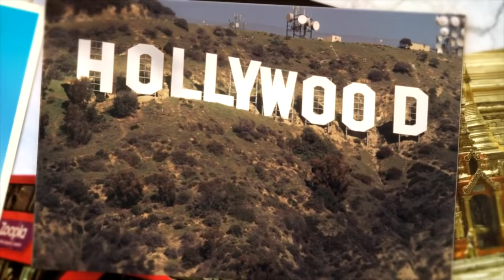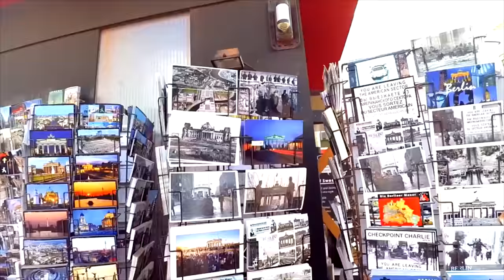Берлин за один день: Александрплац, стена и другие достопримечательности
Берлин пользуется заслуженной популярностью у туристов со всего мира. Ежегодно его посещает более 25 миллионов гостей. Достопримечательности Берлина привлекают самых разных путешественников, ведь здесь каждый найдет по-настоящему интересное место в соответствии с личными предпочтениями.
Берлин по праву можно назвать культурной столицей Германии. Именно здесь собраны главные достопримечательности, такие как музеи, галереи, соборы, старинные замки, театры и многое другое. Прогулка по ухоженным живописным паркам Берлина запомнится надолго.
Впечатления и фотографии от поездки в центр объединенной Европы расширят кругозор и познакомят с культурным наследием великой страны. Что посмотреть в Берлине, если вы путешествуете без сопровождения гида, подскажет краткий обзор памятников культуры и мест проведения досуга.
Существует множество экскурсионных маршрутов, включающих в себя посещение самых разных достопримечательностей Берлина. Мы предлагаем вам пешеходный маршрут «Берлин за один день», позволяющий осмотреть самые популярные достопримечательности центра города.

01:05 Берлин: площадь Александерплац
02:11 Берлин: Музейный остров
02:30 Берлин: Берлинский кафедральный собор
03:30 Берлин: Унтер-ден-Линден
04:07 Берлин: Университет им. Гумбольта
05:10 Липовая аллея
05:28 Бебельплац
05:30 здание берлинской оперы
06:37 Кафедральный собор Святой Ядвиги
07:37 Берлин: Жандарменмаркт
08:20 Немецкий собор, Французский собор и Концертный дом
09:23 Берлин: Чекпойнт Чарли
10:07 Берлин: Музей «Топография террора» (берлинская стена)
10:25 Площадь Потсдамерплац (Потсдамская площадь)
10:42 Берлин: Памятник Холокосту
11:02 Берлин: Бранденбургские ворота
10:28 Берлин: Парижская площадь
12:47 Рейхстаг

Берлин – столица и крупнейший город Германии, который ежегодно посещают сотни тысяч туристов из разных стран мира. В помощь путешественникам, которые планируют осматривать Берлин самостоятельно, разработаны удобные экскурсионные маршруты разнообразной тематики, протяженности и продолжительности. Туристам, которые выбирают, что посмотреть в Берлине за один день, можно рекомендовать популярный пешеходный маршрут, охватывающий самые интересные места и достопримечательности столицы. Перед тем как отправиться в путешествие в Берлин, нужно обязательно приобрести подробную карту города и, так как экскурсия пешеходная, позаботиться об удобной одежде и обуви.
Начальный пункт маршрута – Александерплац, одна из главных берлинских площадей. Она существует с XIII века и ранее носила название Торплац.
Место, в котором стремятся побывать все любители истории и искусства, приезжающие в Берлин – Музейный остров. Это условное название уникального музейного ансамбля, занимающего часть территории острова Шпрееинзель на реке Шпрее.
Прогулка по Берлину продолжается на другом берегу реки Шпрее: впереди – знаменитый бульвар Унтер-ден-Линден. Сегодня на этой улице располагаются такие известные достопримечательности Берлина, как Цейхгауз (бывшее здание арсенала, ныне музей), Дворец Кронпринцев, мемориал Нойе Вахе, Берлинская государственная опера, университет имени Гумбольдта, музей мадам Тюссо. На этой улице находится и главный символ Берлина – Бранденбургские ворота.
Жандарменмаркт одно из самых популярных мест среди приезжающих в Берлин, достопримечательности площади – три великолепных здания: Немецкий собор, Французский собор и Концертный зал.
Далее улица Фридрихштрассе выводит к КПП Чарли – пропускному пункту, сохранившемуся с тех времен, когда западную и восточную части города разделяла Берлинская стена. На пути от Потсдамской площади до Бранденбургских ворот находится в Берлине памятник Холокосту. Если пройти от Бранденбургских ворот по направлению к реке, можно увидеть еще одно знаменитое историческое здание Берлина – Рейхстаг. Именно здесь размещается в Берлине бундестаг – немецкий парламент. Для туристов в здании Рейхстага проводятся экскурсии.
Это далеко не полный список достопримечательностей и интересных мест, куда сходить в Берлине. Во время короткого визита в Берлин экскурсия может охватить только самые интересные туристические объекты. Узнать все о Берлине за один день невозможно. Но обзорная пешеходная экскурсия помогает составить общее впечатление о том, как живут в Берлине, что собой представляет столица Германии.